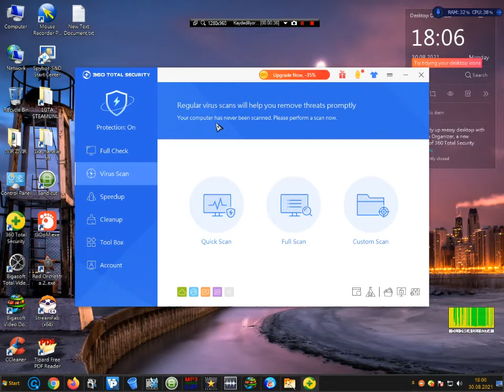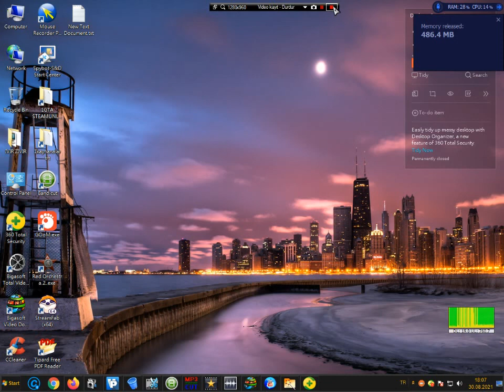Fix Wallpaper - (Black Screen) - On Windows Safe Mode - 2021/08/30 18:05 41 256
Hi All ,Welcome To My Youtube Channel, i find usable thing for me and i want share to with you,you will like this , i think,i am using windows safe mode when uploading my youtube videos for ,my ram is seems like a balloon  with long time pc usage ,for block this, and normally desktop have black screen on safe mode and you cant enable your wallpaper and this is not good, i installed 360 total security offline installer and when install finish ,program automatically installed other desktop program too and what is see , my wallpaper come back :) , watch video and see,you too can fix your desktop black screen with install 360 total security and enable your desktop wallpaper,Have a good days! if you like , please write your comment :)